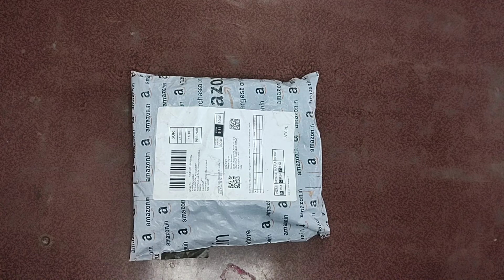Unboxing & Review of Affordable Motovlogging Setup in chest mount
For purchase chest mount
Deal of the day: Hiffin® Adjustable Body Harness Chest Belt Strap With Mobile Clip N | Screw Converter For Go Pro | J Mount Mount Accessory Compatible With Go Pro Hero Sjcam Yi And Other Action Cameras